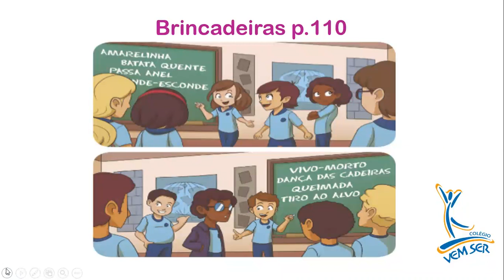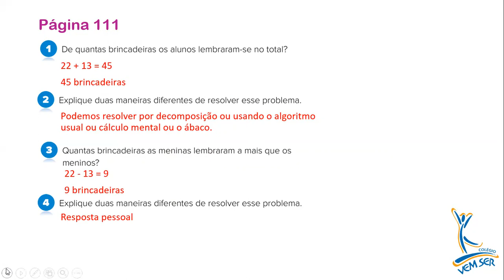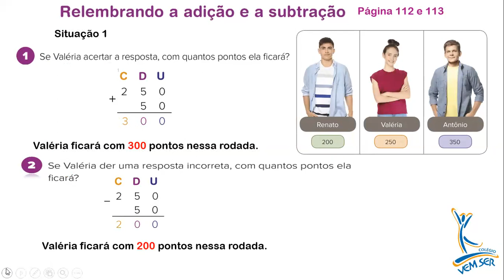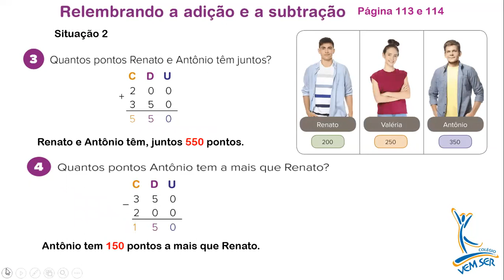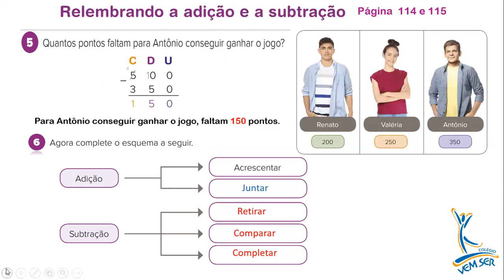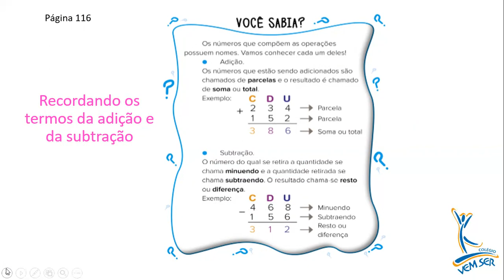Semana 2(11/05 - 15/05) 4ºanos A/B/C-Prof.Mirella: Matemática-Unid.4: Adição e subtração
Relembrando a adição e subtração p.110 à 116.